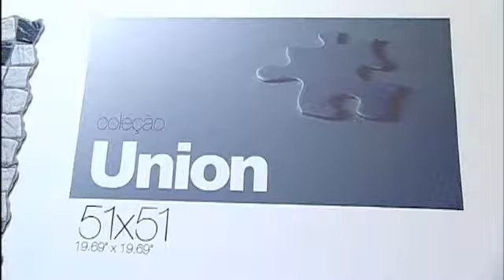VIA ROSA - EXPO REVESTIR 2012 - PORT